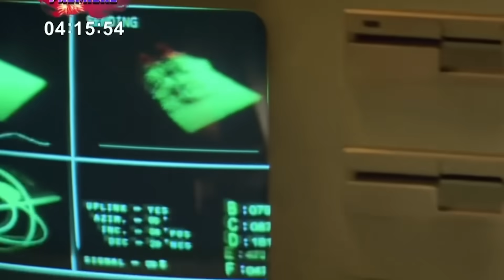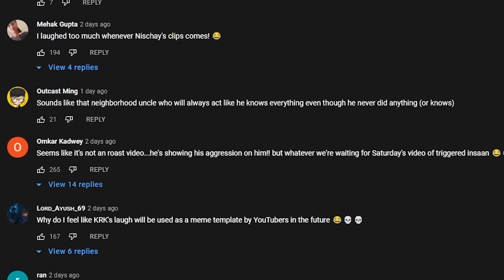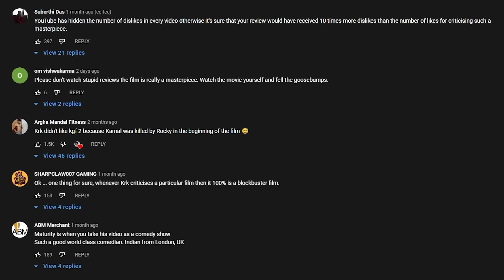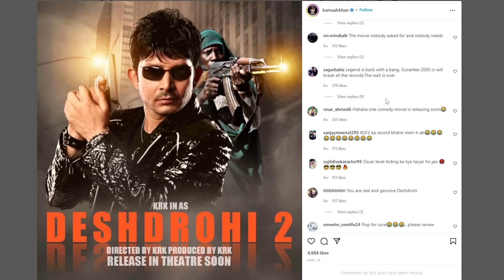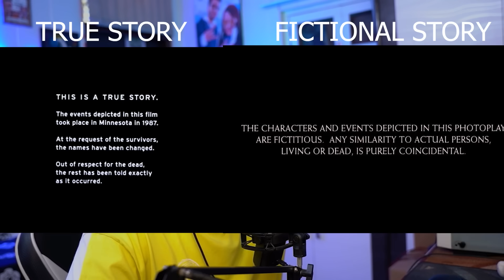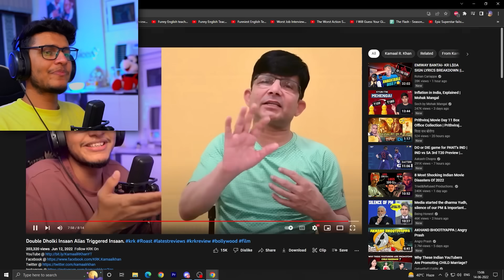KRK Roasted Me - My Reply to KRK Alien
So KRK replied to my video on his KGF 2 review. Let's see what he said.